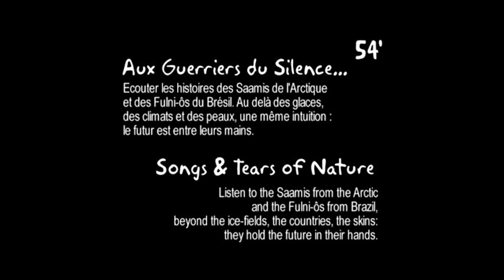AUX GUERRIERS DU SILENCE un film de MC & C. Paes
Tourné en Laponie et au Brésil, ce film aborde la question des rapports de l’Homme à la Nature, du point de vue des peuples indigènes.